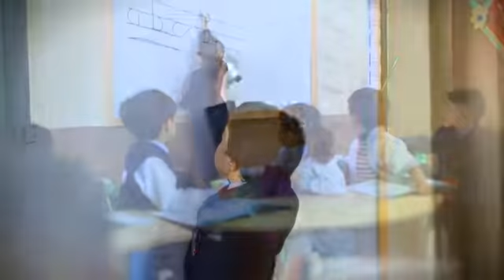The Sprit School TVC 2022 - AD Video Making Commercial -Production House in Lahore 0300 8016343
Its Video Production Services Company in Lahore and Media Production Company in Lahore, Pakistan - Photoshoot Company in Lahore , Video Shoot , Product Shoot Company in Lahore. Videography, Photography, Video Editing, Product Shoot, Event Shoot, Documentary Productions, Multimedia Productions, Social Media Video Productions, Event Management, Street Photography, Arial Photography etc. rox Studio is a professional team for all type of Photography in Lahore, Pakistan and for all type of Video Productions in Lahore. Vision Studio is the best Video Production Company and Agency in Lahore, Pakistan - Photoshoot Company in Lahore , Video Shoot , Product Shoot Company in Lahore Pakistan. We do Video Production for each and every category. Videos are a good style for Marketing your Business

We offer Concept Development, Script Writing, Film Drama, Multimedia, Productions, Talk Shows, Documentaries, TVCS, DVCS, Animations, Product Shoot, Drone Camera Shooting, Social Media Marketing, Website Designing

Rox Media Is Smart & full-services advertising company.
Small_business_promotions_Adagency
2500 Plus Clients are Witness of our Quality Services in
• Advertising
• Training
• Informing
• Explaining
We have professional
• Create scriptwriters
• Professional male or female vocalists
• Video Editors & Animators
who indeed develop an inspiring & eye-catching message to get the required goals.
Decide right now & avail the Discount offer. To required marketing goals.